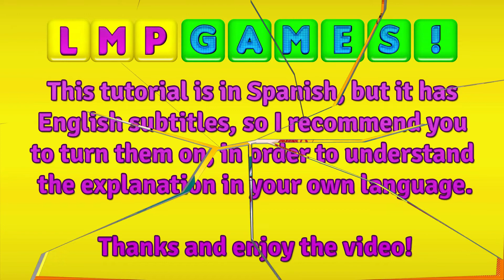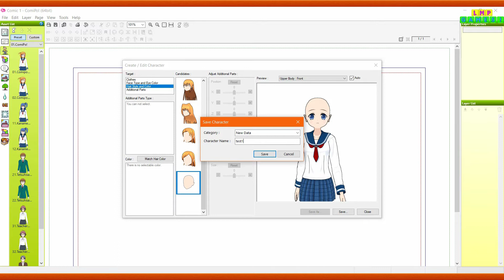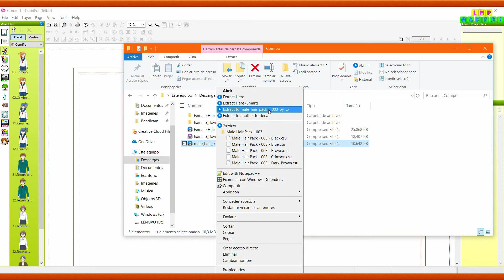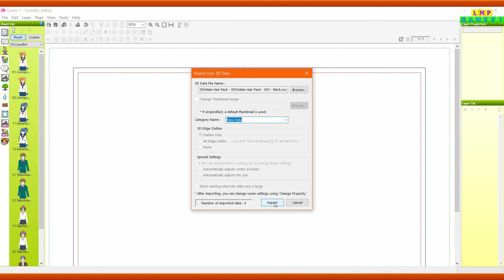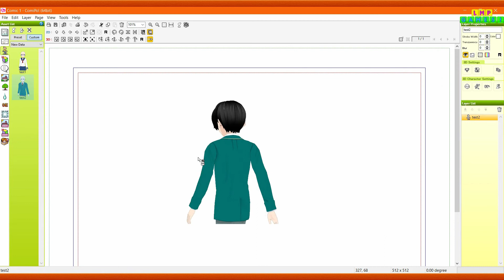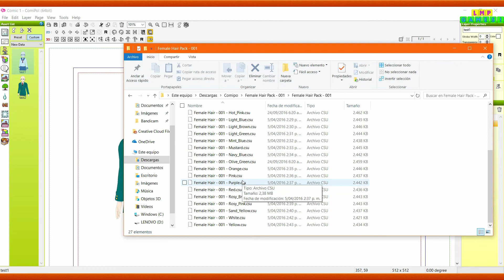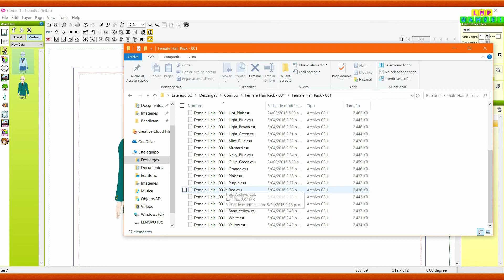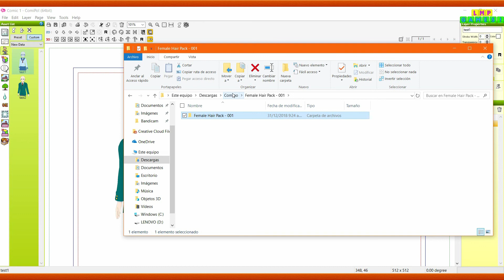Tutorial: ¡CÓMO IMPORTAR ELEMENTOS PERSONALIZADOS EN COMIPO!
¡Un feliz y bendecido año para todos! En esta ocasión, les traigo un tutorial de cómo importar archivos personalizados (3D), en Comipo. Originalmente, el video era mucho más largo, pero por eso intenté acortarlo lo más posible a solo las partes esenciales.

En una próxima oportunidad, estaremos aprendiendo cómo modificar las texturas de los archivos PMD.

Música en Intro y Outro: Frutty Catch original music by Wojciech Wojnowski
Tema musical: Sunday Spirit by audionautix.com